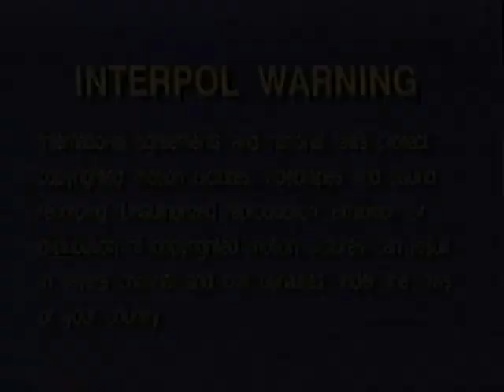More Purple Guy Songs (Spanish Version) Part 1